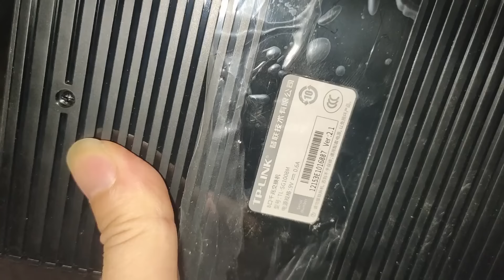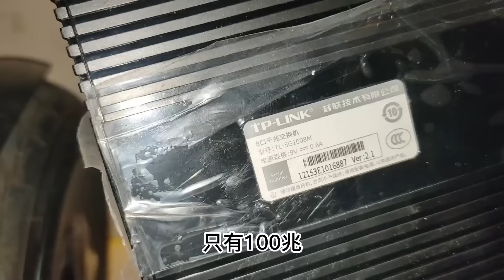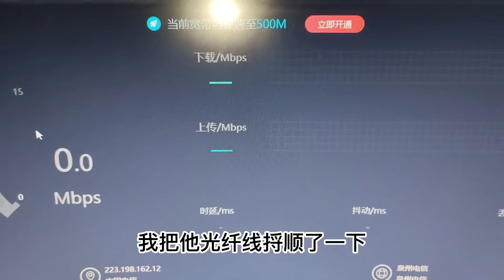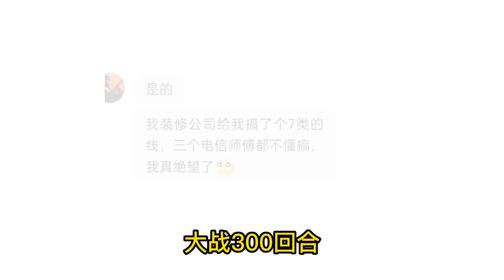三百兆的宽带设备还是千兆的，结果一测试只有不到一百兆，原因让小胡笑麻了！【海南弱电小胡】